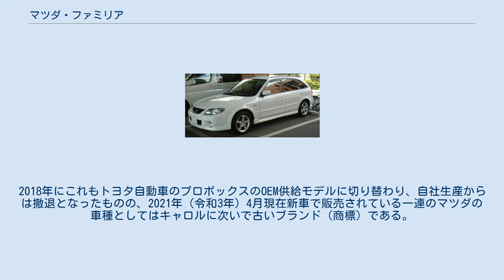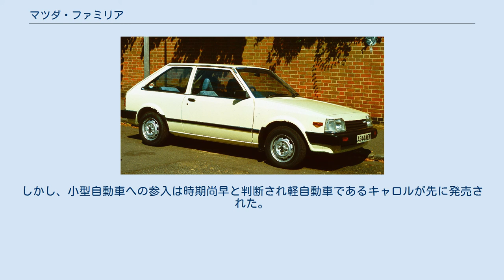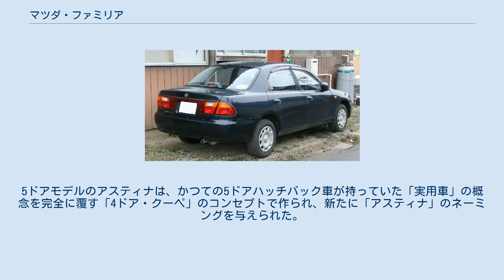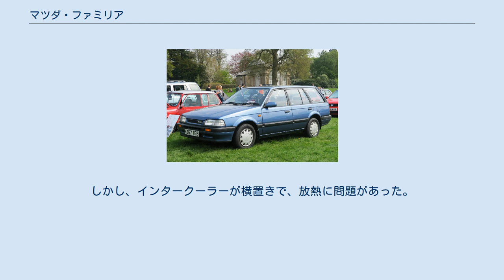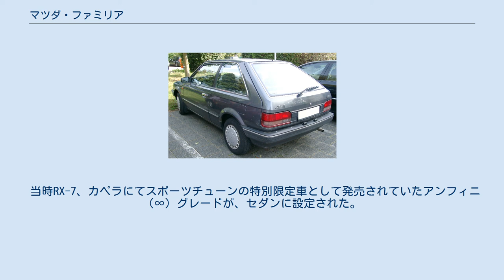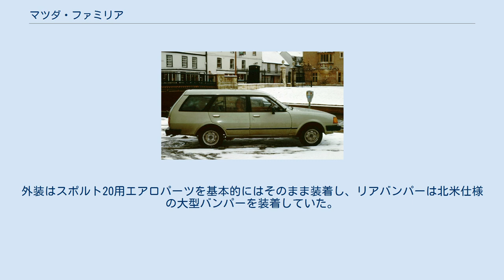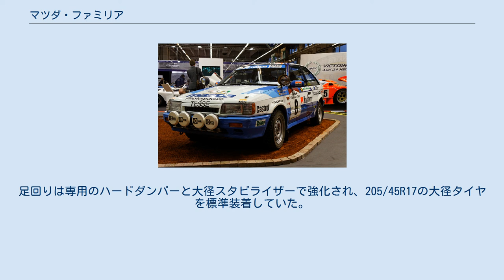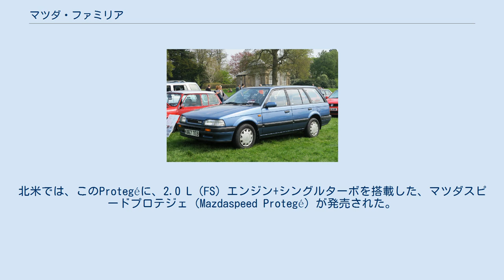マツダ・ファミリア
ファミリア（FAMILIA）は、マツダ（旧東洋工業）が販売している小型自動車および商用車である。
 初代はマツダ初となる小型乗用車であり、以降も同社の主力車種として長年親しまれていた。
4代目以降はハッチバックを基幹車種としており、このコンセプトは後継のアクセラ・MAZDA3に引き継がれた。
特に5代目は社会現象を巻き起こすほどの大ヒット作となったことで知られている。
 乗用車の生産終了以降も商用車のファミリアバンに名を残している。
2018年にこれもトヨタ自動車のプロボックスのOEM供給モデルに切り替わり、自社生産からは撤退となったものの、2021年（令和3年）4月現在新車で販売されている一連のマツダの車種としてはキャロルに次いで古いブランド（商標）である。
 当時、主力商品をオート三輪から軽自動車や小型トラックに移行させつつあった東洋工業（マツダ）は、キャロルとファミリアという2つの小型車の開発を開始する。
しかし、小型自動車への参入は時期尚早と判断され軽自動車であるキャロルが先に発売された。
ファミリアは市場調査の結果、商用車としたライトバンの開発が優先された。
セダンとクーペおよびライトバンはベルトーネ、トラックは小杉二郎がスタイリングを担当し、個性的で美しいイタリアンデザインで、商業的に成功を収めた。
800（782ccエンジン）のモデルは、前方のナンバープレートを上方にめくり上げるとバンパーにクランク棒を通す穴が設けられており、これにより、バッテリー上がり時にはクランク棒による始動ができた。
末期に追加された1.0Lエンジンの2ドアセダンにも、この仕組みがある。
なお、1.0L 2ドアセダンは、モデル末期の廉価版という位置付けのため、当時装着が義務付けられていなかったサイドマーカーやウインドウォッシャー機構が省略されている。
 初代トヨタ・カローラの主査長谷川龍雄は、当時ライバルであった日産・サニーよりもファミリアセダン800を理想のファミリーカーとして高く評価しており、カローラ開発中に焦りを感じたという。
しかしマツダは当時ロータリーエンジンに注力していたためファミリアに十分なリソースを回せなかったこともあり、結局カローラが爆発的にヒットするに至った。
長谷川は「どうしてマツダさんは、あの車にもっと力を入れなかったのだろう」と述べている。
 WRCでは次なるBG8Zファミリアにバトンタッチするまで、前期型を継続採用。
日本国内においても、このWRCカーのベースモデルである3ドアGT-Xが圧倒的な人気を誇った。
 テレビ朝日系列で放送された特撮テレビドラマ『超人機メタルダー』にて、主人公メタルダーのライドメカ「メタルチャージャー」のベース車として登場した。
赤の3ドア車を改造装飾なしでそのまま使い、実車のフォルムそのままで「車体両サイドの装甲が主翼に変化し前部と尾翼を展開して飛行する」ギミックが追加されていた。
 1989年4月発売開始。
5ドアモデルのアスティナは、かつての5ドアハッチバック車が持っていた「実用車」の概念を完全に覆す「4ドア・クーペ」のコンセプトで作られ、新たに「アスティナ」のネーミングを与えられた。
また1990年まで販売していたマツダ・エチュードの後釜というポジションも担っている。
同型の姉妹車となるユーノス100もユーノス店向けに供給された。
ボブスレーがデザインのモチーフとされている。
リトラクタブルヘッドランプの採用などにより、非常にスポーティなスタイルであったが、大人4人分の空間と荷物スペースはきっちりと確保されており、この高い実用性と走りの融合がヨーロッパで人気を集めた。
このアスティナは次世代でランティスへと発展する。
 通常グレードとは別に高級仕様として設定されたセダン。
前後バンパーが北米仕様の長いものとなり、リアナンバープレートの取り付け位置がトランクリッド側にある。
内装は電動スライドシートを装備するなど5ナンバーのファミリーカーでありながら一つ上のクラス並の装備を備える。
エンジンなどは1.5Lのセダンと同じものとなる。
 WRCをねらったモデルは、GT-Xとして登場した。
1.8Lで180psを出すこのグレードは、旋廻性を考慮して、センターデフロックを排除し、ビスカスLSDが導入された...